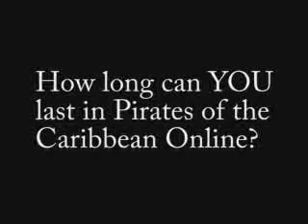How Long Can You Last in Pirates Online?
How Long Can You Last in Pirates of the Caribbean Online?